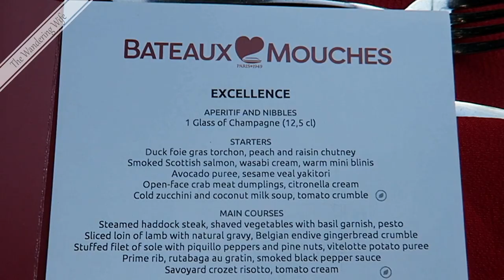🇫🇷 FRANCE: Paris - Seine River Dinner Cruise ✈️ 🇫🇷 | TRAVEL VLOG #0099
PARIS FRANCE: Seine River Dinner Cruise | TRAVEL VLOG #0099

So, I don't usually film our dinners, because they're business dinners for Mark, but tonight's kind of a special one. We're going on a river cruise on the "Bateaux Mooches." It's Bateaux Mouches, and it is beautiful, so I'll show you a few little clips of it as we go, and some of then scenery. It'll be cool!

AIRBNB
Get a $40 credit for your first Airbnb booking when you sign up through my link (and you'll help me earn $20!).

All opinions and reviews stated within the video are unsolicited and are my own or those of the people in the video.